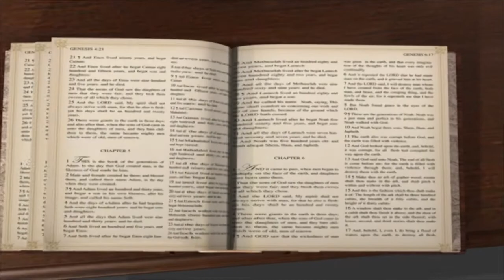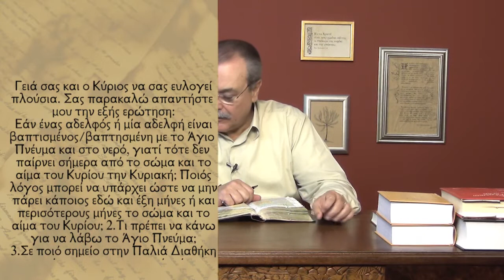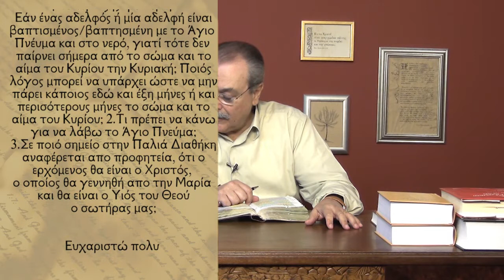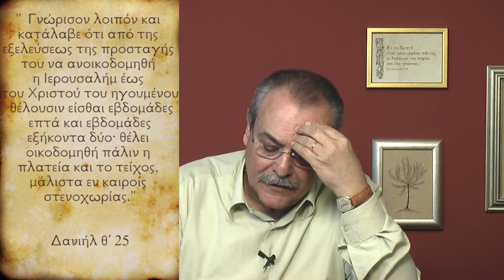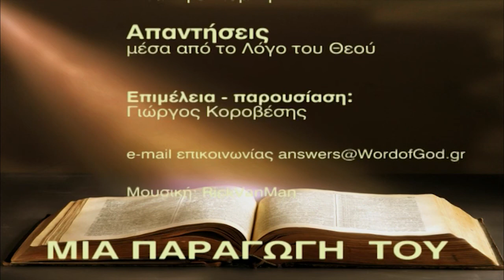Στην Παλαιά Διαθήκη πού υπάρχει προφητεία για τον Ιησού Χριστό; (Απαντήσεις Νο221)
Απαντήσεις μέσα από τον Λόγο του Θεού:
Σε ποιο σημείο στην Παλαιά Διαθήκη υπάρχει προφητεία για τον Ιησού Χριστό;  Ημερομηνία : 10/12/2013